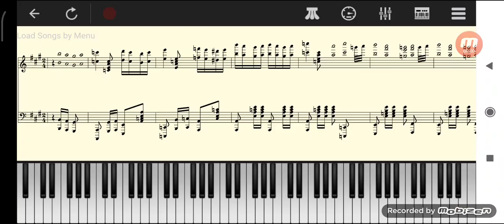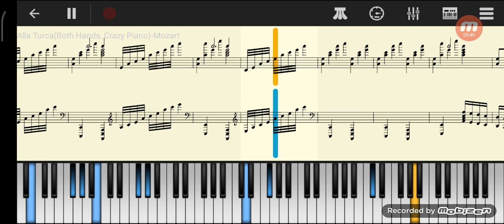January 20, 2022